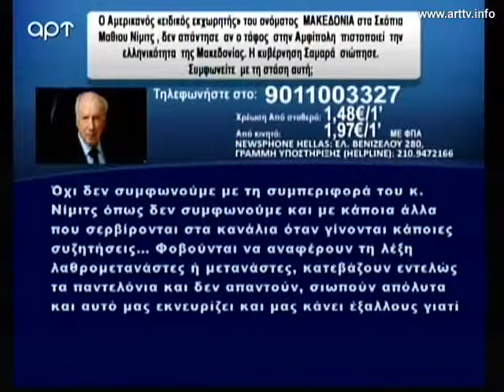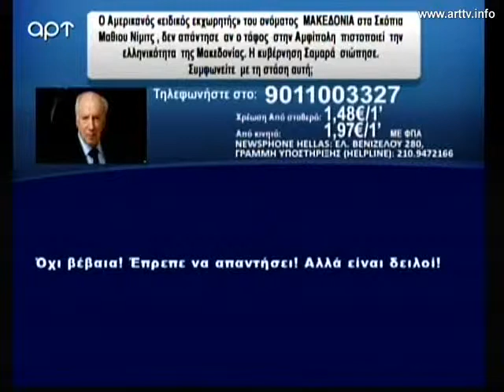Γ Καρατζαφέρης 10 12 14